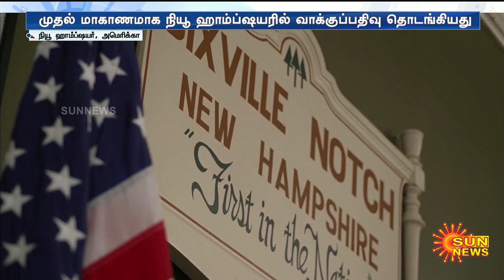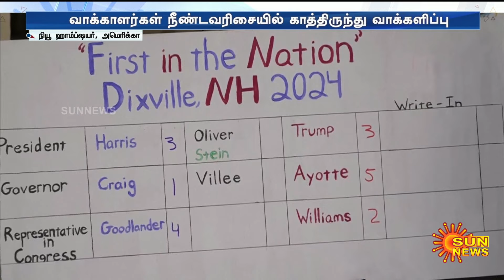US Election 2024 Results Updates: Donald Trump | kamala Harris | Sun News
2026 தேர்தலிலும் திமுகவே வெல்லும்...முதலமைச்சர் ஸ்டாலின் உறுதி!